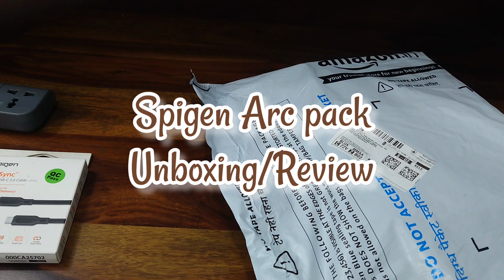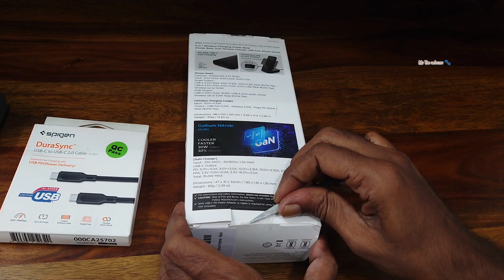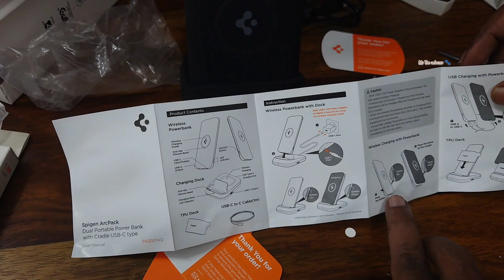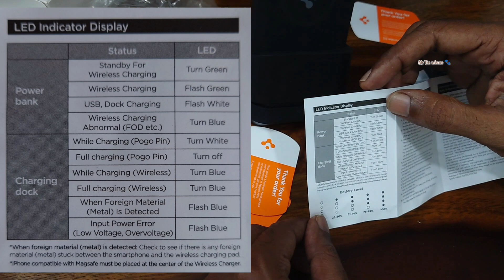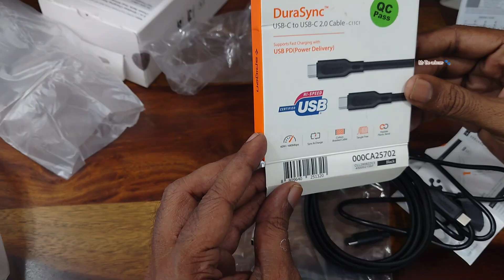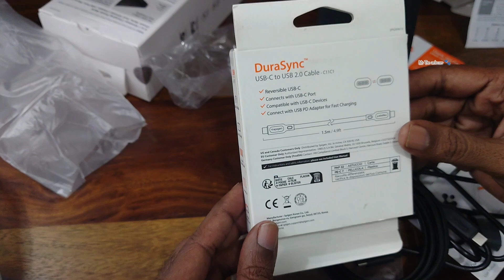Spigen Arc pack 5in1 10000mAh Wireless Power Bank 35W GaN PPS Charger 60W PD cable Unboxing Review